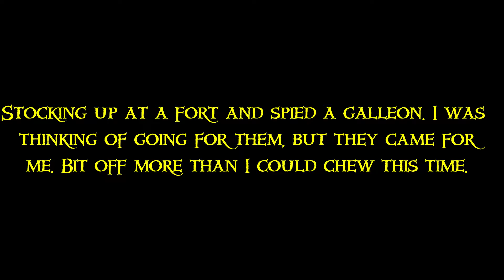OOF! Not Today, Siberian. :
Some days the seas be rough...